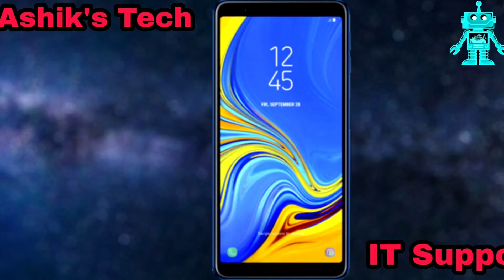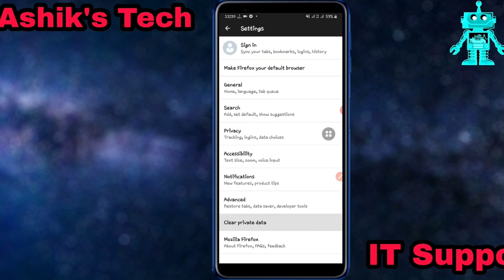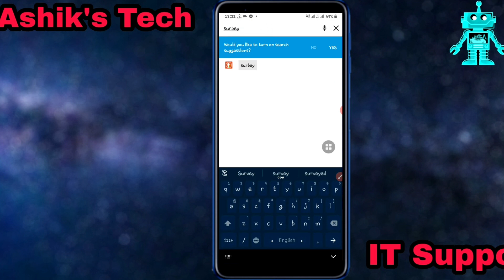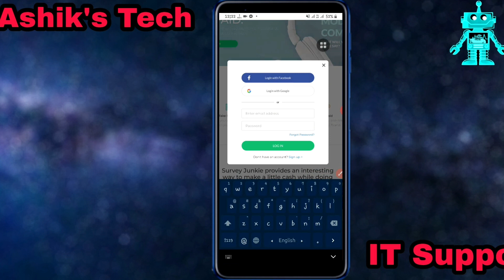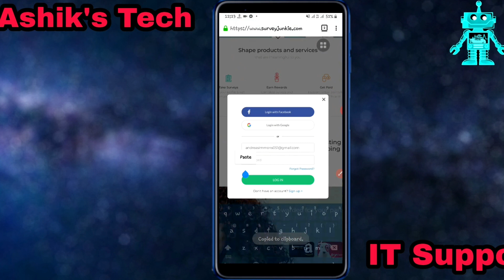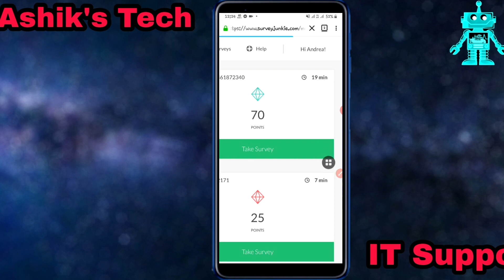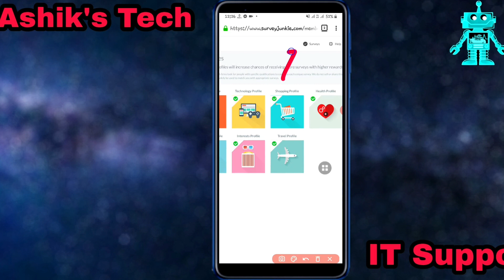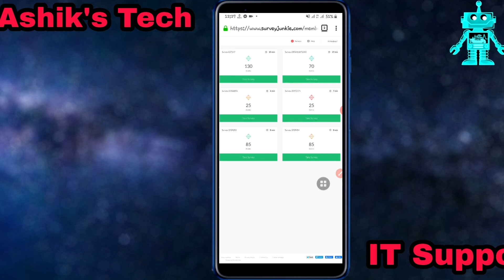মোবাইল দিয়ে সার্ভে জানকিতে কাজ করার সঠিক নিওম || How To Work in Survey Junkie by Mobile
মোবাইল দিয়ে সার্ভে কাজ করার জন্যে কিছু নিওম কানুন রয়েছে যা ফলো করে কাজ করলে আপনিও ভালো ইনকাম করতে পারবেন,আবার ভুল করলে ধরা খেতে হবে।।। মোবাইলে কীভাবে আইপি সেটাপ করবেন সেটার উপর আলাদা ভিডিও রয়েছে ঐটা দেখে আইপি সেটাপ করে এটা দেখে কাজ শুরু করে দিন,কিছু না বুঝলে আমাকে নক করবেন যেমন পারি হেল্প করার চেষ্টা করবো।।।

your evers
Azharul Islam Ashik

Keywors:
ip setup for survey,
ip setup in mobile